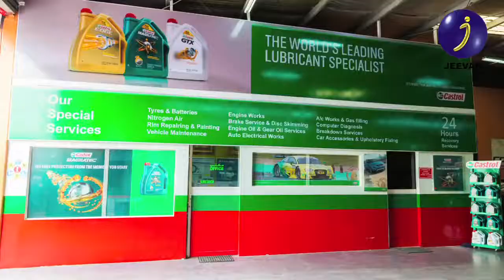Icons Of Arabia Interview with Abdul Kader